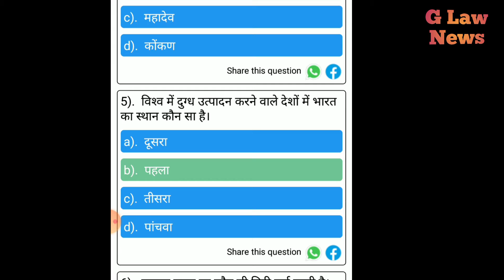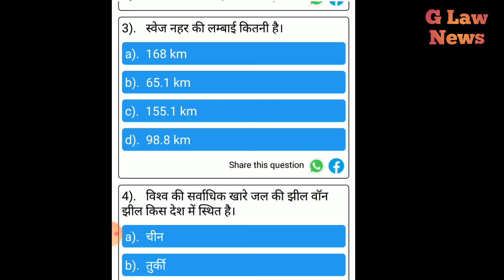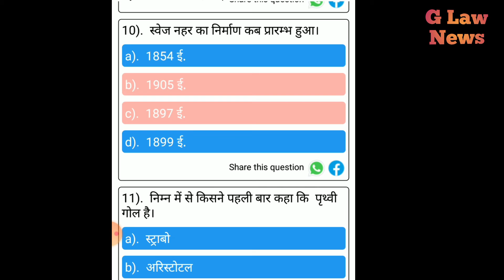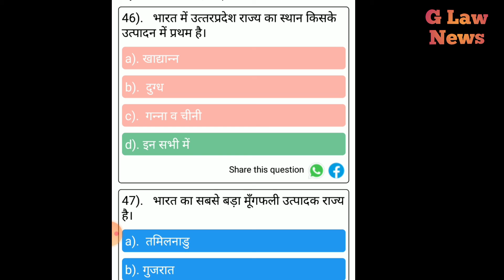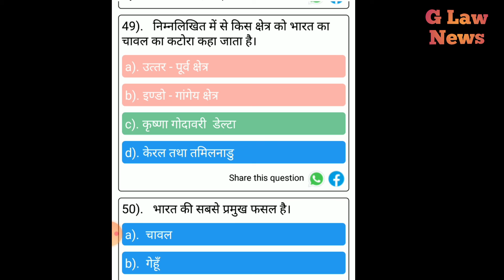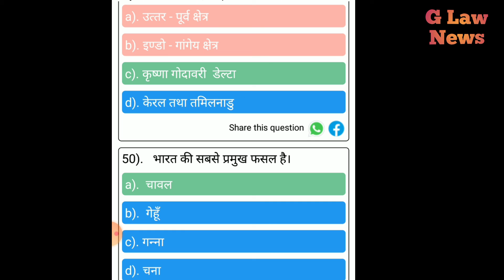सामान्य ज्ञान 1000 बार पूछे गए प्रश्न हर परीक्षा में आता है यहीं से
uppsc result update, uppsc result details, uppcs result guru, uppcs general study deleted questions., uppcs result now, vaccancy increase, uppcs 2022 vaccancy, # उत्तर प्रदेश लोक सेवा आयोग का रिजल्ट कब आएगा, latests news uppsc, uppsc news currentअपने नए पुराने सामानों को खरीदने और बेचने के लिए और अपनी बिजनेस और सर्विस को प्रमोट करने के लिए 99 classified ads फ्री मिल रहे हैं जल्दी से जल्दी लाभ उठाएं

Hello friend!

Try now!